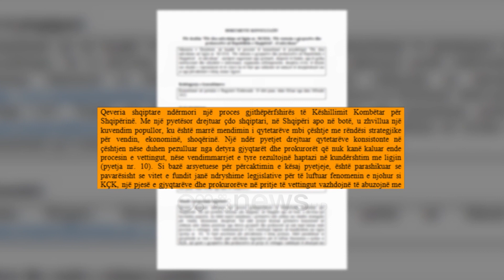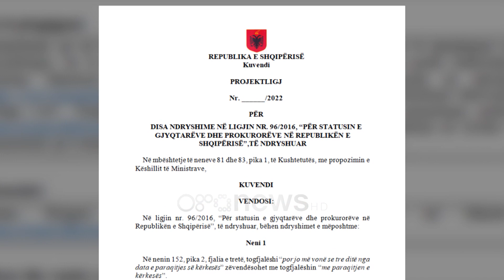Ankesat ndaj drejtësisë, Manja kërkon reagim për denoncimet ndaj gjyqtarëve e prokurorëve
Ministri i Drejtësisë Ulsi Manja ka propozuar ndryshimin e ligjit për statusin e gjyqtarëve dhe prokurorëve të miratuar në vitin 2016 si pjesë e reformës në drejtësi.

Qëllimi sipas draftit është për të detyruar këshillin e prokurorisë dhe të gjyqësorit të mblidhen menjëherë nëse do të kërkohet masa e pezullimit për një nga përfaqësuesit e drejtësisë shqiptare.

Në relacionin e firmosur nga manja theksohet se nisma ka ardhur si pasojë e përgjigjeve të dhëna nga qytetarëve në këshillimin kombëtar.

Në atë kohë një ndër pyetjet ishte nëse duhen pezulluar nga detyra gjyqtarët dhe prokurorët që nuk kanë kaluar ende procesin e Vettingut, nëse vendimmarrjet e tyre rezultojnë haptazi në kundërshtim me ligjin dhe më konkretisht pyetja nr. 10.
Në fakt ligji parashikon se KLGJ dhe KLP duhet të mblidhen jo më vonë se tre ditë nga paraqitja e dosjes prej inspektoratit të drejtësisë.

Por në arsyetim thuhet se pavarësisht se vitet e fundit janë ndryshime legjislative për të luftuar fenomenin e njohur si KÇK, një pjesë e gjyqtarëve dhe prokurorëve në pritje të Vettingut vazhdojnë të abuzojnë.

Ndaj dhe koha prej tre ditë do të shkurtohet me menjëherë me shpresën e qeverisë se në këtë afat do të ndalen abuzimet

Deri më tani më shumë se gjysma e gjyqtarëve dhe prokurorëve kanë kaluar në sitën e Vettingut.

Ndërsa mandati i Komisionit të Pavarur të Kualifikimit u shty edhe me dy vite me qëllim finalizimin e procesit të rivlerësimit.